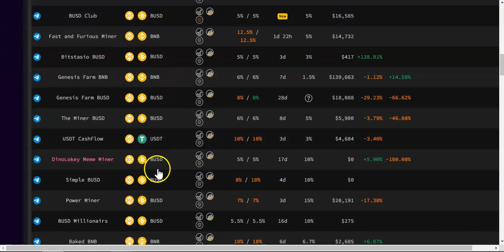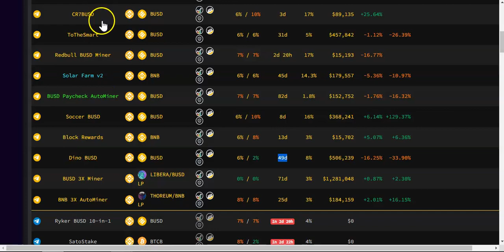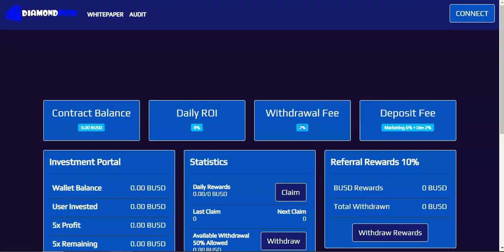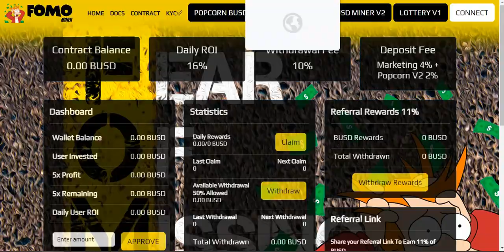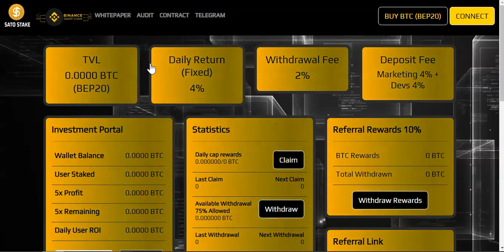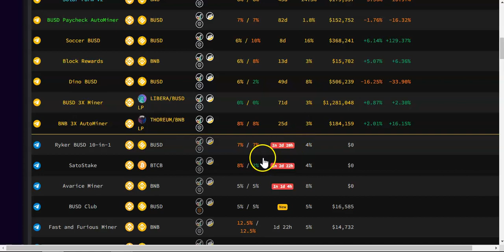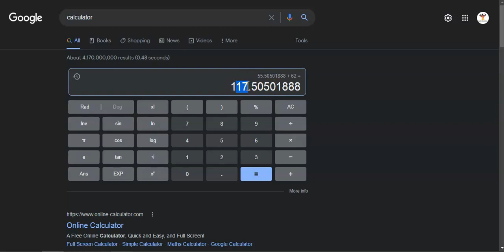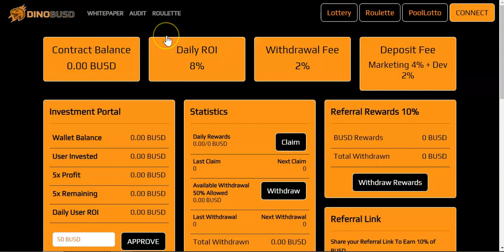Dino Busd Forks / Why You shouldn't invest...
📍Soccer Busd
🌻16% Daily Apr🌻
🌓Stake BUSD to earn BUSD🌗

📍Dino Busd
🌻8% Daily Apr🌻

📍Cronos Farm
🌻Up to 3.5% Daily Apr+ 5% Bonus🌻
🌓Stake CRO to earn CRO🌗

📍HNW - The Refinery
🌻Earn up to 1.2% daily🌻
My Wingman address
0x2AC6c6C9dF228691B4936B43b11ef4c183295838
🌓Stake HFUEL to earn HFUEL🌗

📍DRIP TEAM
🌻1% Daily Apr🌻
My Buddy Address:
0x62CfC86e3b2fCc700524F6594A15F44C0Cc11714

Requirements:

2- video word hashtag + Like number
3- Write your name / nickname
4- Join the telegram group - Giveway 329

Once we hit 50 likes or more on that video I'll randomly pick 5 winners
Each will receive 7 BUSD

Example:

Like #13
Kuzin329